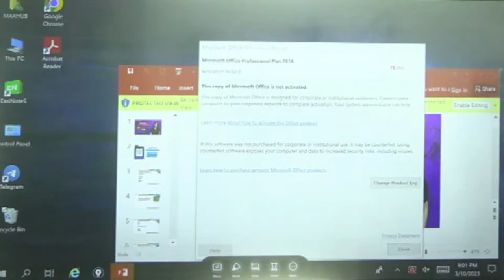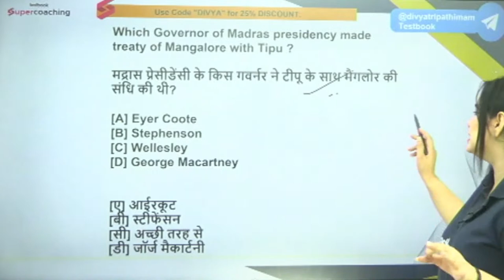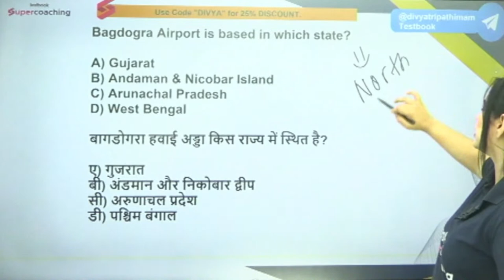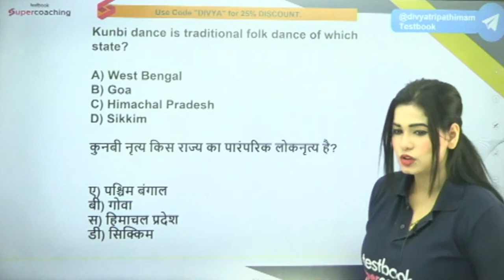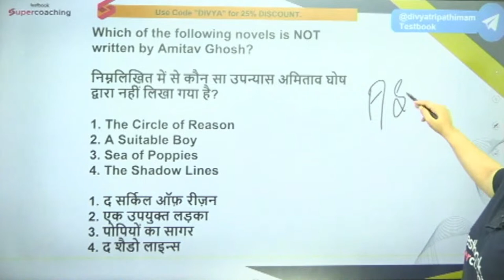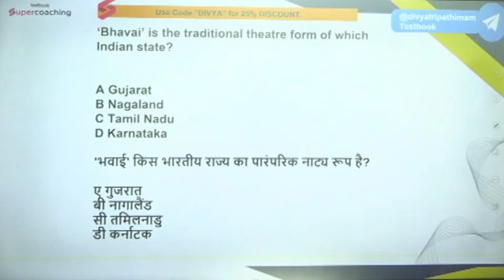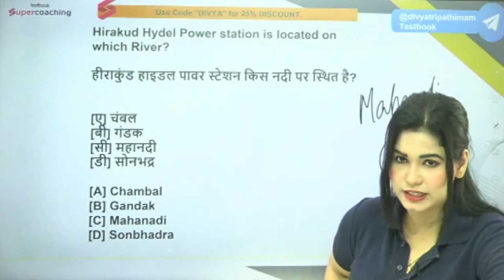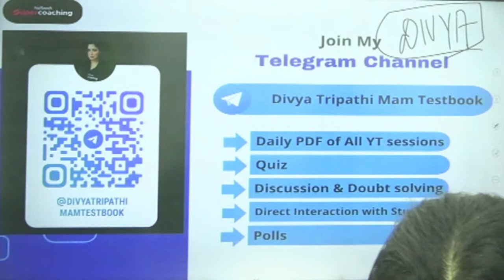SSC MTS GK GS Important Question 2023 | SSC MTS GK GS Expected Paper | P- 19 | Divya Tripathi Ma'am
Use Code "DIVYA"